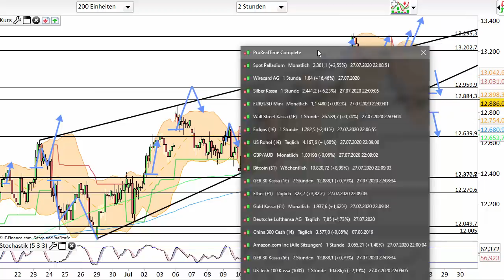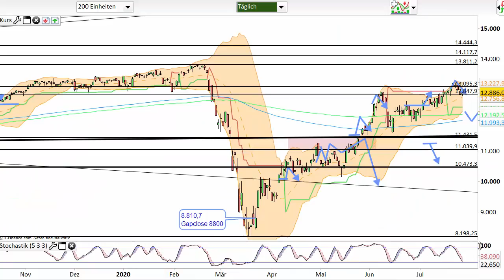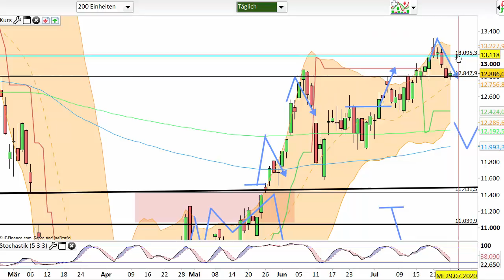Dax Analyse 28.07.2020